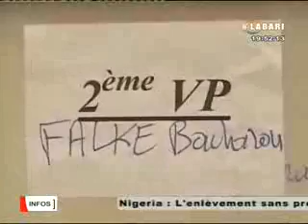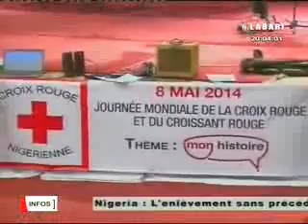JT Labari 9 Mai